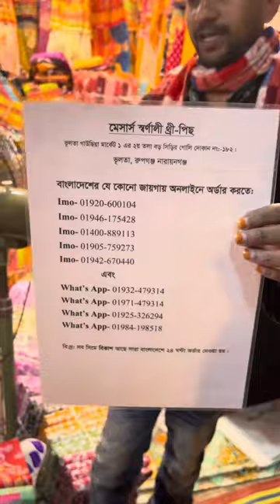makka24 dress fashion onlineshopping sale shopping wholesale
অর্ডার করতে সরাসরি দোকানদারের সাথে যোগাযোগ করুন:
দোকানের ঠিকানাঃ মেসার্স স্বর্ণালী থ্রী-পিস, গাউছিয়া মার্কেট-১ ,২য় তলা ,দোকান নং-১৮২ ,গাউছিয়া সিটি মার্কেট-২

আপনি ব্যবসা করেন ভালো, দোকান আছে, প্রডাক্ট কোয়ালিটিও ভালো কিন্তু পর্যাপ্ত সেল হচ্ছে না।
আমাদের সাথে যোগাযোগ করুন ইনশাল্লাহ আপনার ব্যবসাকে জমজমাট এবং সেল বৃদ্ধি করার দায়িত্ব আমাদের। আমাদের সাথে যোগযোগ করুন- মোবাইল- 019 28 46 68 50 / 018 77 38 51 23 (WhatsApp)

📵বিশেষ সতর্কীকরণ :আমাদের উদ্দেশ্য শুধুমাত্র সন্ধান দেওয়া। পণ্য ক্রয়- বিক্রয় ও আর্থিক লেন- দেনে সতর্ক থাকুন। ক্রেতা এবং বিক্রেতার কোন জটিলতার দায় Jessore Tv কর্তৃপক্ষ নিতে বাধ্য নয়।

🔔Turn Notifications on and you will Never Miss a Video Again and you get new video